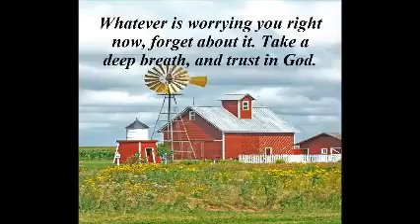My Movie Where it's Legal to Dream Nov 18 2015 Ruthie Steele EE